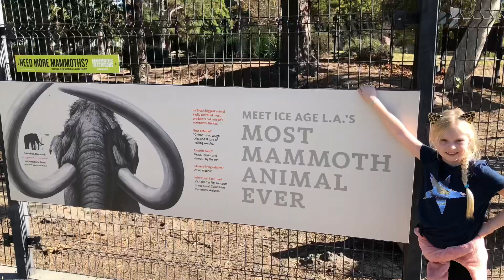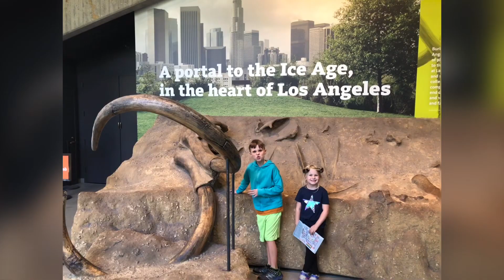La Brea Tar Pits, was so fun!